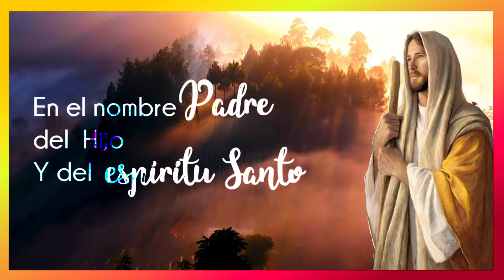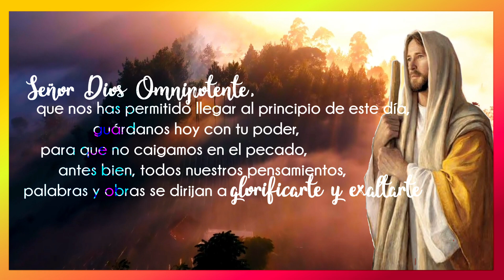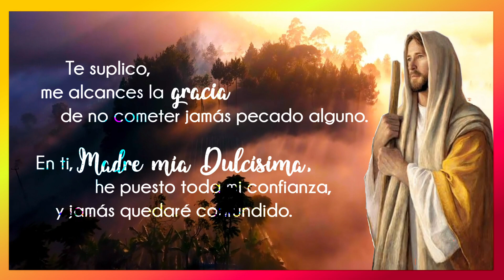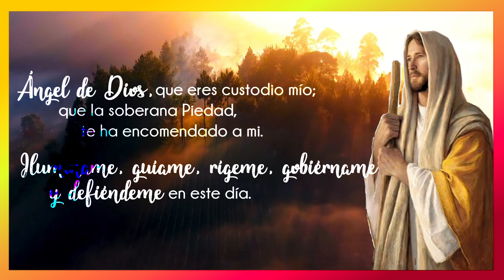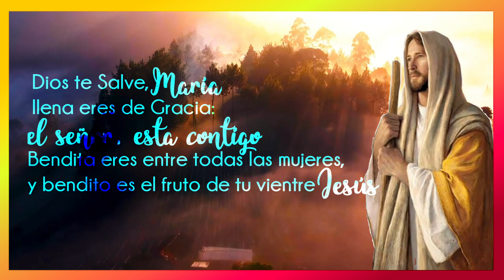☀️🙏 ORACIÓN DE LA MAÑANA | ORACIÓN DE HOY LUNES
Ha iniciado un nuevo día.
Agradecidos con Dios, nuestro creador, te invitamos a unirte a nuestra oración especial.

Hola, te invitamos unirte a nuestros canales en WhatsApp o Telegram y continuar con nuestra misión evangelizadora, recibe diariamente en tu celular:

📌 El Evangelio del Dia
📌 Meditación Diaria
📌 Santo Rosario
📌 Oraciones del Día
📌 Coronilla a la Divina Misericordia
📌 Capsulás de Tiempo Liturgico
📌 Doctrina - Catequesis
📌 Santo del dia
📌 Curiosidades Católica
📌 Novenarios
📌 Peliculas y más contenido exclusivo